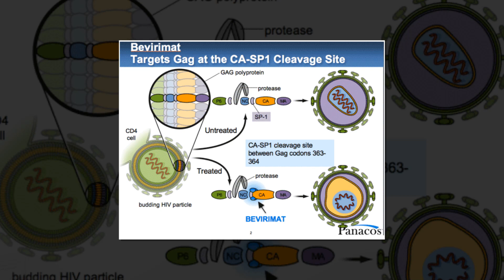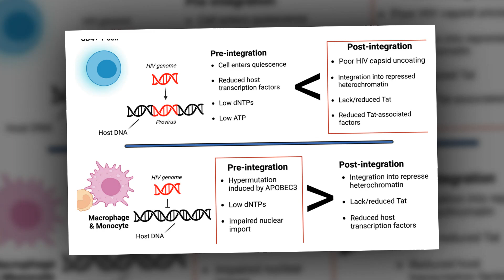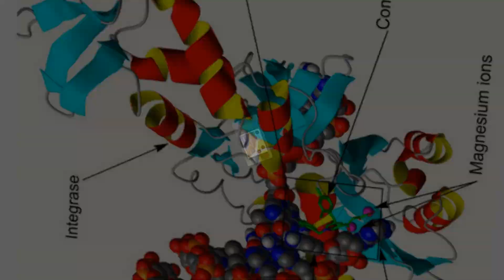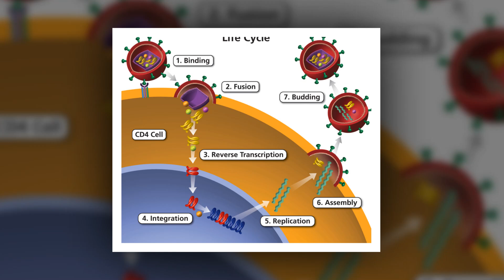Advancing HIV treatment with a small molecule inhibitor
The new study demonstrated that a small molecule inhibitor, BLZ945, could be used as a potential therapeutic to achieve viral clearance.